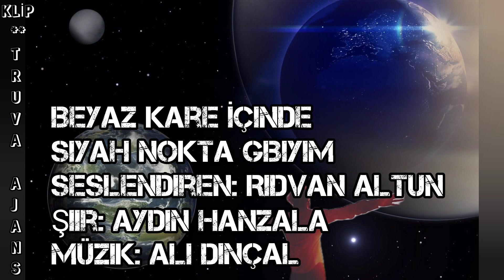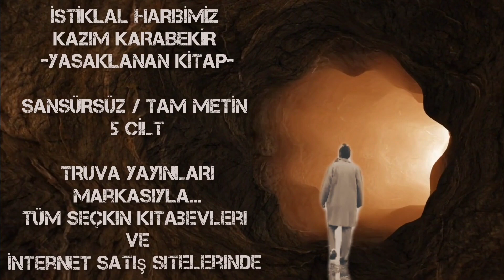BEYAZ KARE İÇİNDE SİYAH NOKTA GİBİYİM - Seslendiren: Rıdvan Altun - Şiir: Aydın Hanzala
BEYAZ KARE İÇİNDE SİYAH NOKTA GİBİYİM  Seslendiren: Rıdvan Altun
Şiir: Aydın Hanzala